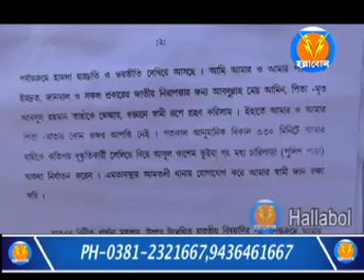English News Bulletin (05-08-2020)